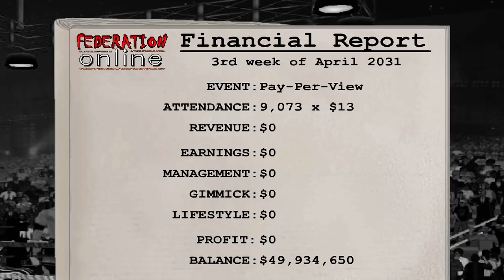👑The Fed’s 10 Man Battle Royal 👑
I just kicked 9 dudes asses! And watch Hacksaw claim he isn’t scared of me and challenge me to a Hair Vs. Hair Championship Match              ~Shadow